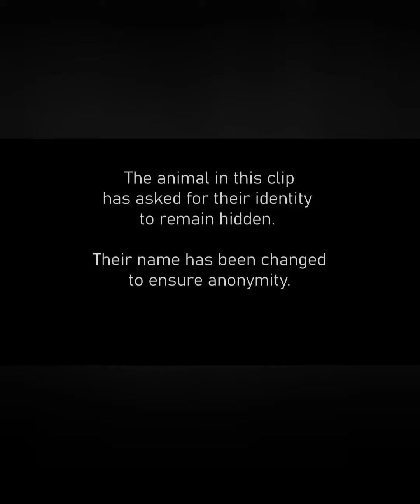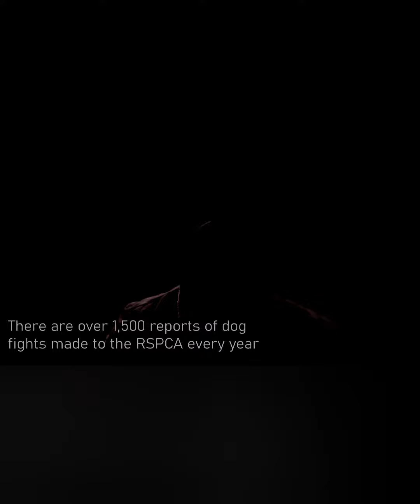Rob Taylor Badger fighting Dog tells his story